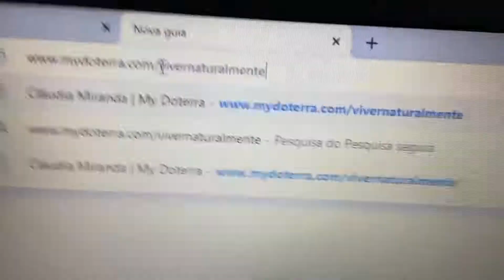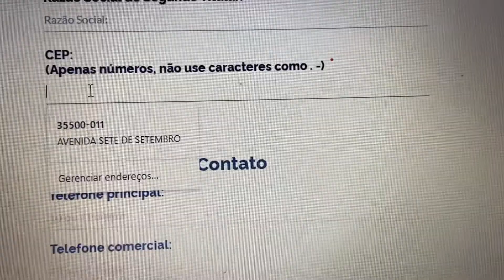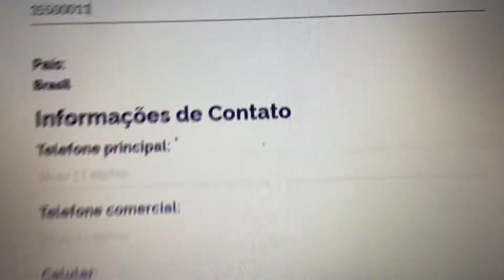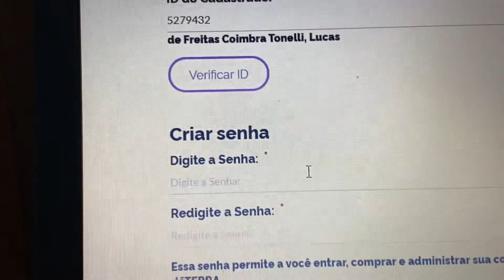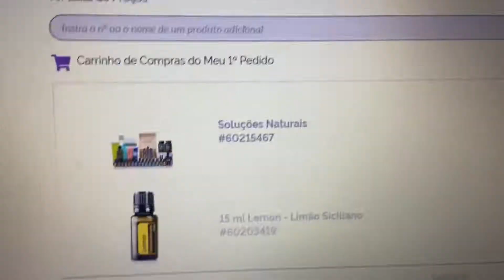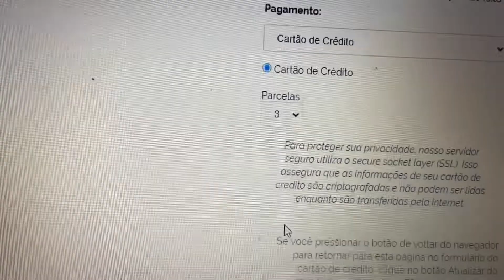Passo a passo para cadastro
Seja bem vinda! Qualquer dúvida me chame! 🌻

🛍️ Para acessar a LOJA VIRTUAL clique em  LOJA (selecione idioma: Português Brasil e país: Brasil)

🌿Para COMPRAR COM DESCONTO  (tornando-se cliente preferencial) ou TORNAR-SE CONSULTOR DE BEM-ESTAR, clique em "Junte-se a nós e economize" e selecione idioma Português Brasil e país Brasil!

📲 Em caso de dúvidas e auxílio para comprar ou cadastrar-se, entre em contato pelo WhatsApp clicando aqui 👉